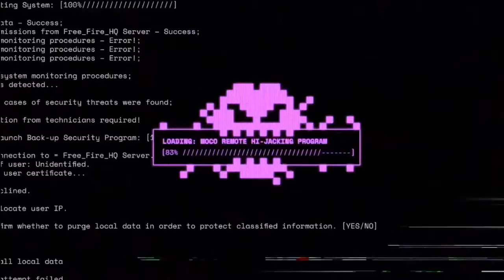Moco Decoded Episode 1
Moco is determined to take down Horizon! 😈

Everyone is counting on her to save the day and no one can stop her with her hacking skills. Or if?🎃
She, along with Robo, will tear down Horizon's barriers ... even if it causes some inconvenience.

Hello World,

Oops, who's been trying to log in all night? It's not me 🤐

Because this is a special event for Moco, now Moco will hack Free Fire Indonesia. Come on, Comment MOCOFORID and ServerMoco as much as possible, if you are excited I will also be excited to start our journey together in Free Fire

What is Moco Hacking Into? | Moco: Decoded | Free Fire SSA

Mission accomplished. Me and the day.

Can you guess what Moco has planned for the next episode of Moco Decoded? I-share ang thoughts niyo sa comment section below!

1. Garena Free Fire Indonesia
2. Garena Free Fire Brazil
3. Garena Free Fire Brasil
4. Garena Free Fire India
5. Garena Free Fire Pakistan
6. Garena Free Fire Singapore

😁 Related Tags 😁

1. free fire new event
2. free fire new event today
3. new event free fire
4. ff new event
5. ff new event today
6. free fire new update
7. today free fire new event
8. free fire new events
9. free fire today new event
10. new event ff
11. new event free fire today
12. new event in free fire

😶 Ignore tags 😶

1) tonight update of free fire
2) tonight update of free fire ps gamer
3) tonight update of free fire today
4) tonight update of free fire magic cube
5) tonight update of free fire star gamer
6) tonight update of free fire yamraj gaming
7) tonight update of free fire bangla
8) tonight update of free fire india server
9) tonight update of free fire mystery shop
10) tonight update of free fire png
11) tonight update of free fire rasmic raaj
12) tonight update of free fire pc gaming
13) tonight update of free fire tamil
14) tonight update of free fire tomorrow

1) free fire new event
2) free fire new event today
3) free fire new event tamil
4) free fire new event elite pass
5) free fire new event telugu
6) free fire new event malayalam
7) free fire new event india server
8) free fire upcoming new events
9) free fire upcoming new event
10) free fire upcoming events
11) free fire upcoming event
12) today event in free fire
13) today event in free fire tamil
14) today event in free fire in telugu
15) today event in ff
16) today event in free fire malayalam
17) today event in free fire top up
18) today event in ff tamil
19) today event in free fire emote
20) today event in free fire problem
21) today event in free fire gun skin
27) free fire new event today
28) Free fire new event Indian server
29) free fire new event today booyah app
30) free fire new event today helping gamer
31) free fire new event today lokesh gamer
32) free fire event 2021
33) new event
34) new event free fire
35) new event free fire today
36) new event pubg mobile
37) new event free fire tamil
38) new event free fire mystery shop
39) new event ff

Free fire upcoming evo gun
Free fire upcoming luck royale